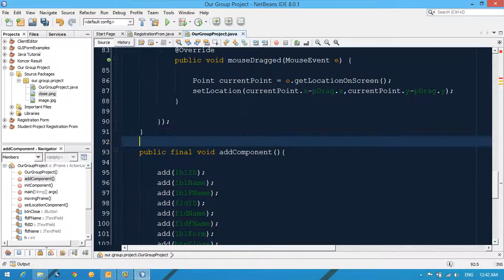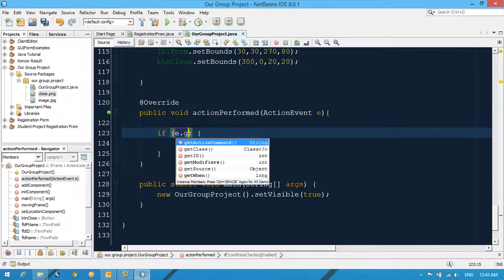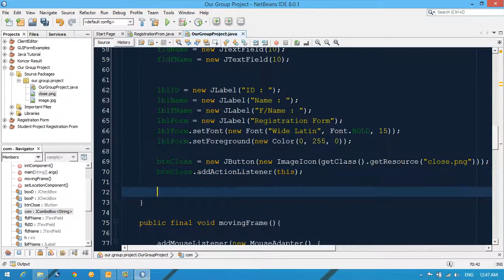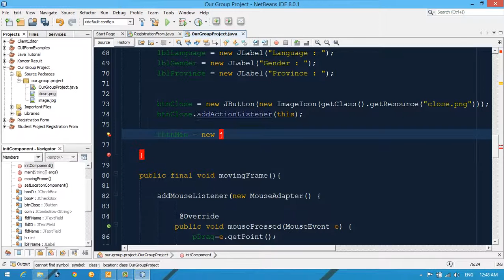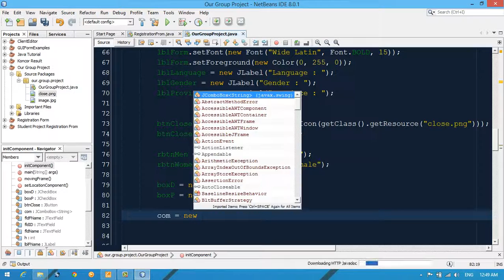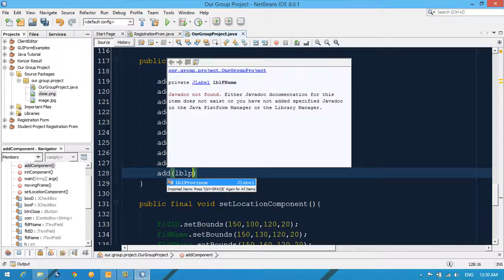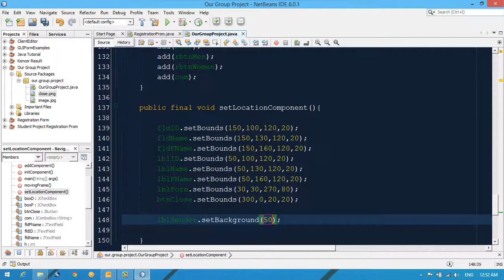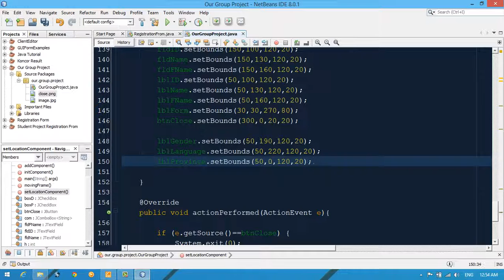Java complete project part4 پروژه کامل در جاوا آموزش پیشرفته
java registration form of a simple account پروژه کامل در جاوا آموزش پیشرفته